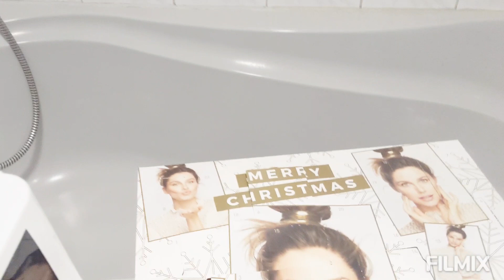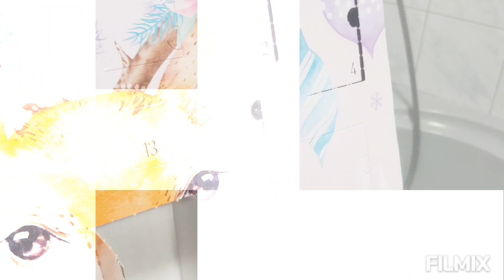VLOGMAS 2020😘😘😘DZIEŃ 7 Farbuję włosy I moja pielęgnacja 😀😀😀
Dzień zapraszam Was do oglądania mojej wersji Vlogmasów 😄😄😄😄😄

Mam nadzieję że Wam się spodobają

Postaram się codziennie coś Wam ponagrywać.

Nowe osoby zapraszam do Subskrypcji 😃😃😃

Zostawiajcie komentarze i łapki w górę 😀😀😀

Święta Bożego Narodzenia to bardzo wyjątkowy czas 😄😄😄😄😄

Spędzicie je w zdrowiu i szczęściu z Rodziną
Ja życzę Wam również Wszystkiego Najlepszego 😃😃😃😃😃😃